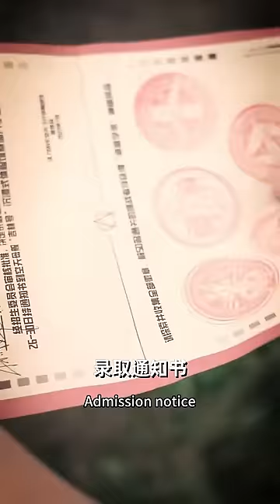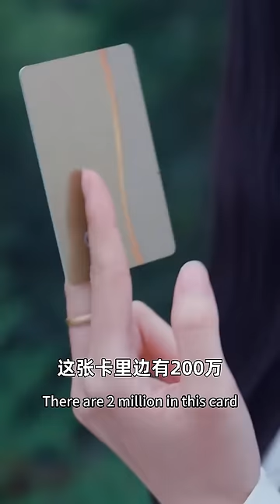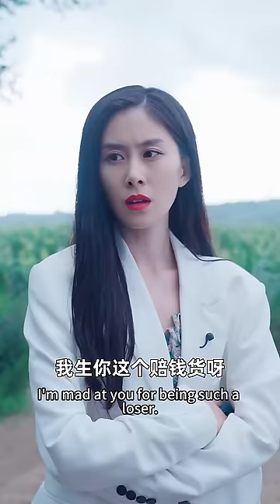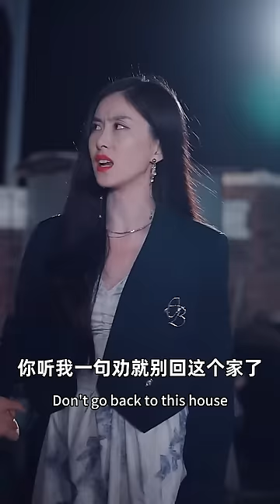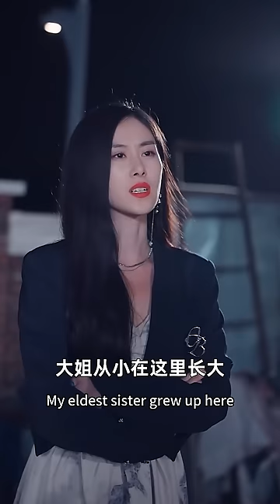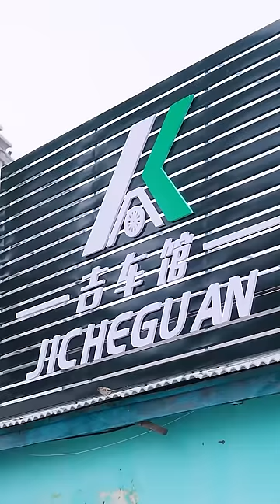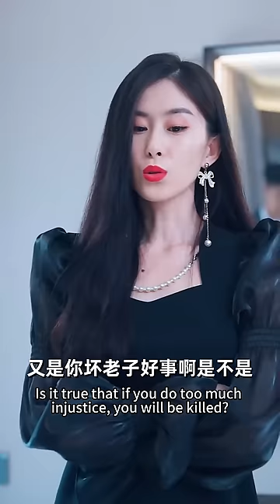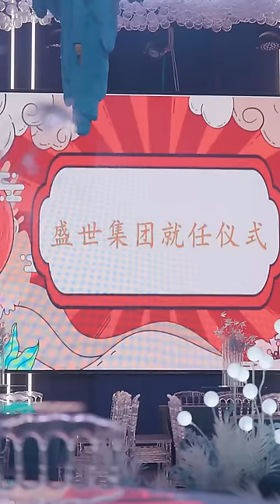一口氣看完！灰姑娘考上名牌大學卻被父母逼著嫁人，逃跑5年后變身首富華麗歸來，讓所有欺負她的人付出代價！【女首富的復仇】